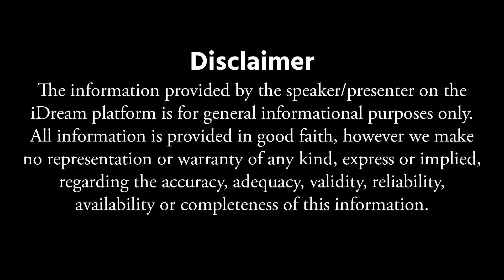వారాహీ నవరాత్రుల పూజ తేలికగా చేసుకొనే విధానం || Varahi Navatari Significance 2024 || Subhash Sharma